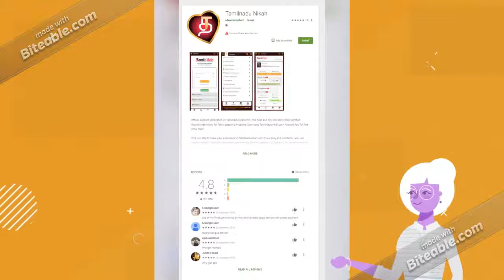Chennai Muslim Matrimonial site | TamilnaduNikah.com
The best and most trusted Chennai Muslim matrimony service for Tamilnadu Muslims, TamilnaduNikah.com makes your way to Nikah simpler and easier. An ISO 9001:2008 certified Chennai Muslim matrimonial service, we help you choose your Muslim partner in Nikah from hundreds of Muslim brides and grooms in Tamilnadu

Search faster through Android applications. for Android.

Chennai Brides Chennai Muslim Grooms Chennai Muslim Matrimonial Tamil Muslim Matrimony in Chennai